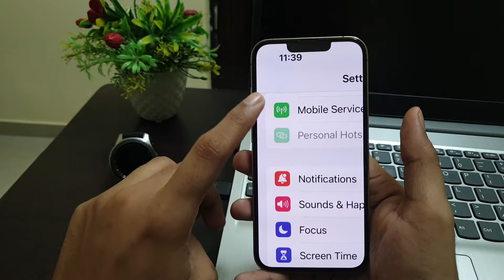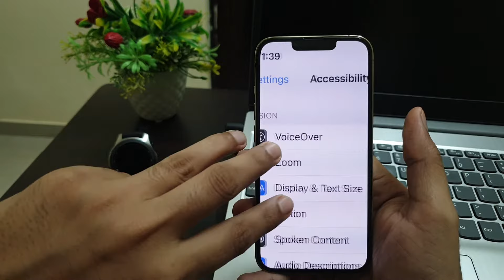How to fix zoom screen problem in iPhone | iPhone mein zoom screen ki samasya ko kaise thik karein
3. iPhone mein zoom screen samasya ka jaldi aur aasaan samadhan

4. iPhone par zoom screen ki samasya ka samadhan karne ke liye troubleshooting kadam

5. iPhone mein zoom feature atak gaya hai, use kaisetheek karein

iphone X 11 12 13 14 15 Pro mini max ultra

Talk soon,
Abid Akay